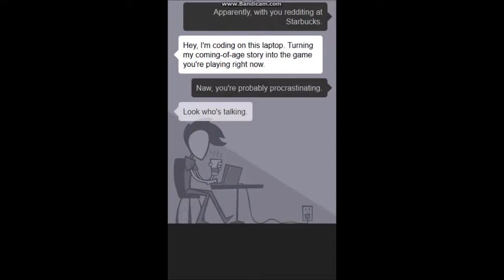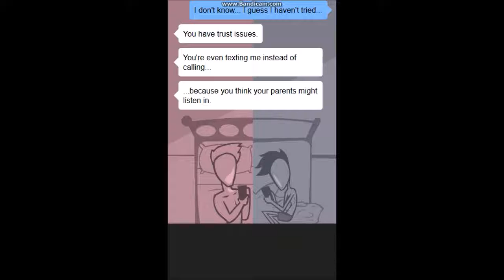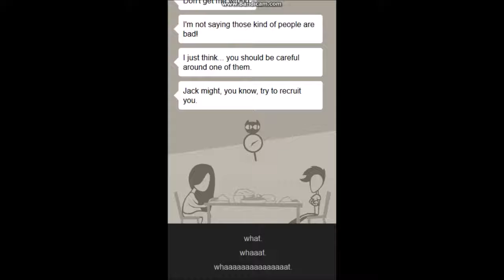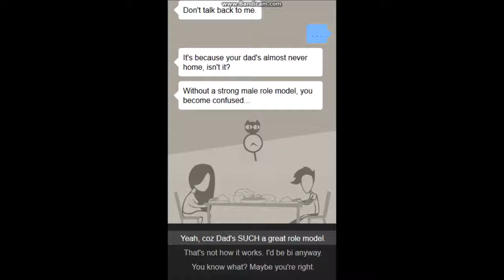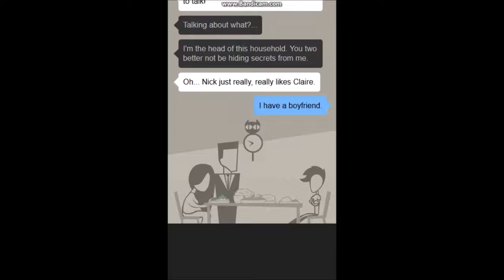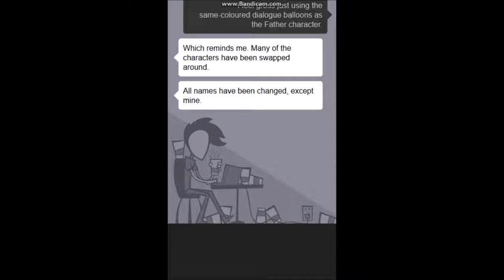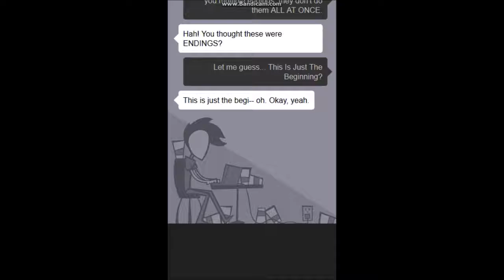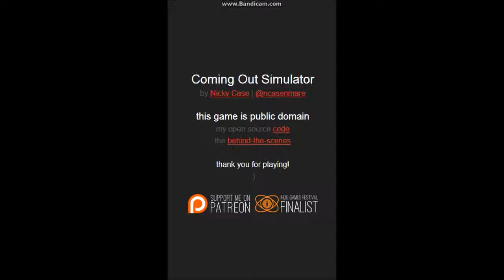Coming Out Sim - Gay Recruitment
Always be you, no matter the cost.